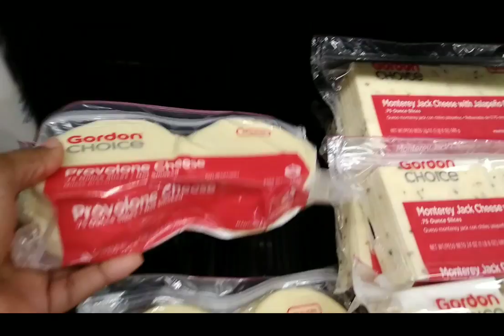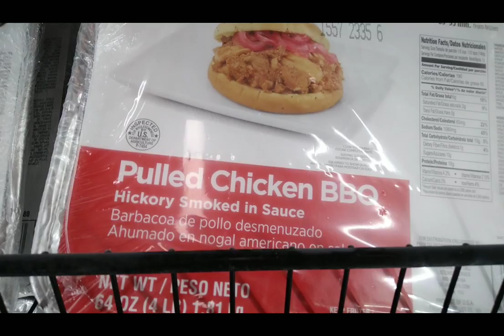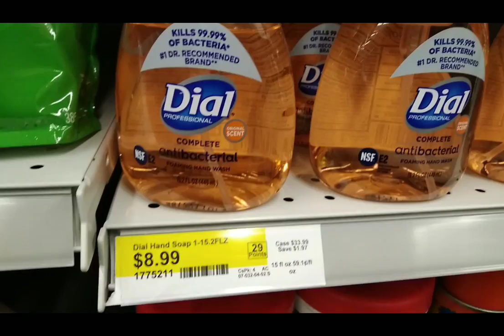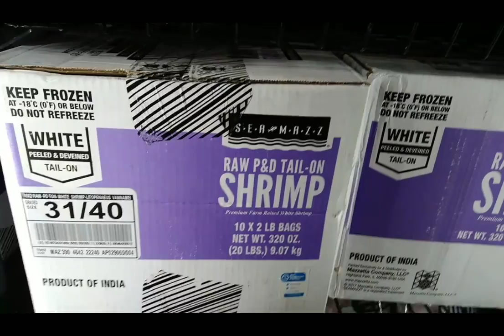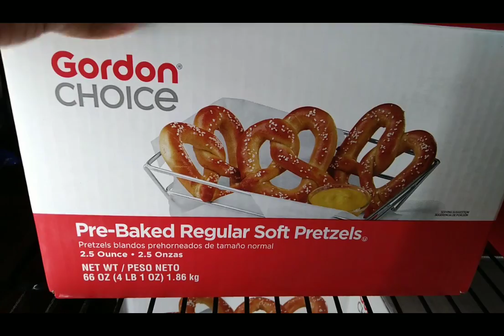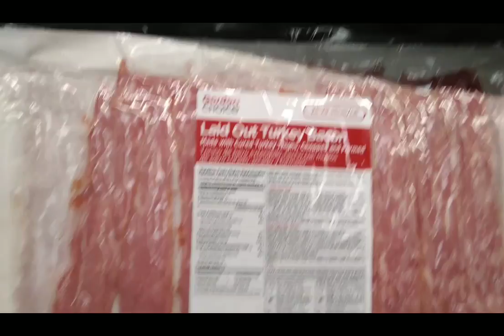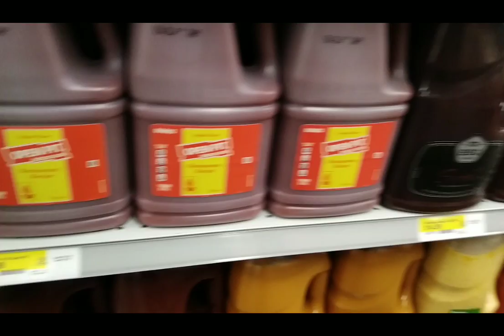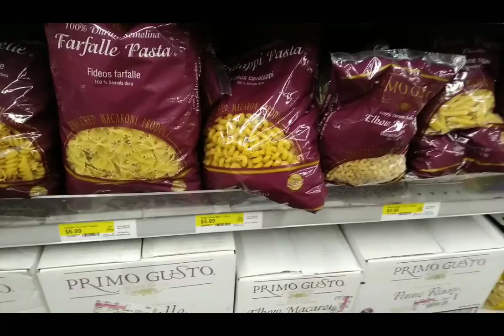Gordon food service walk through